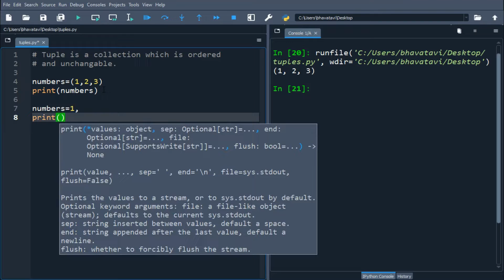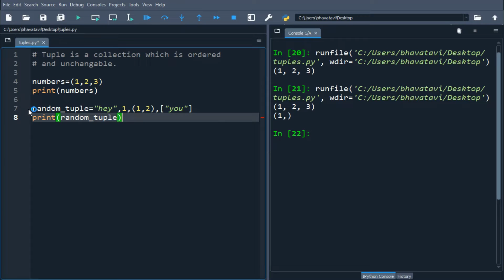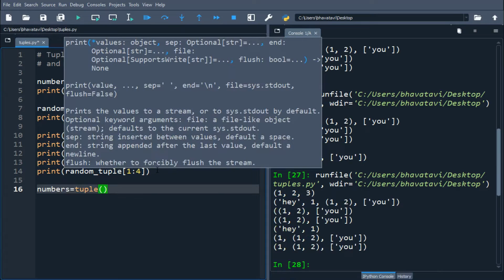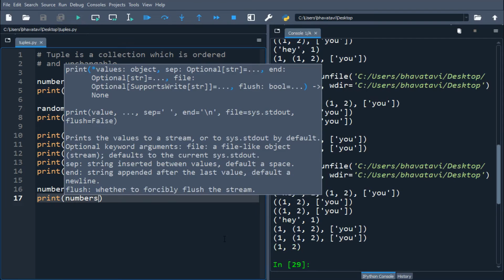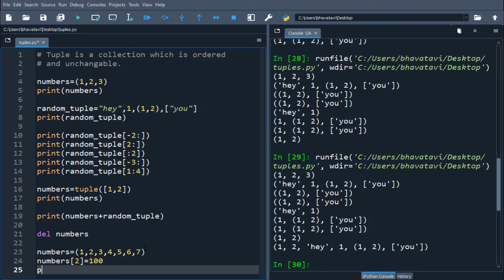#17 Tuple || Tuples-II Built-in Data Types in Python Hindi Tutorial with Code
Tuples are used to store multiple items in a single variable. A tuple is a collection which is ordered and unchangeable. In Python tuples are written with round brackets.
The Tuples have following properties:
- You cannot change values in a tuple.
- You cannot remove items in a tuple.

Code:
numbers=(1,2,3)
print("Items of tuple are:",numbers)

random_tuple="hey",1,(1,2),["you"]
print("Items of random tuple are:",random_tuple)

print("Items from index number -2:",random_tuple[-2:])
print("Items till index number 2:",random_tuple[:2])
print("Items from index number -3:",random_tuple[-3:])
print("Items from index number 1 to 3:",random_tuple[1:4])

print("Concatenation:", numbers+random_tuple)